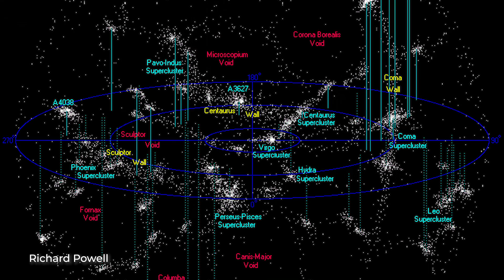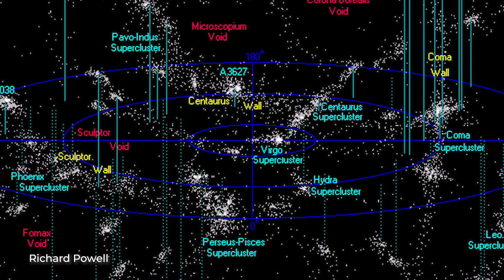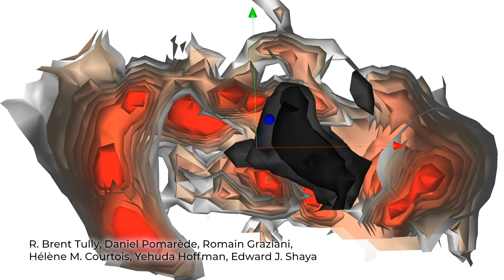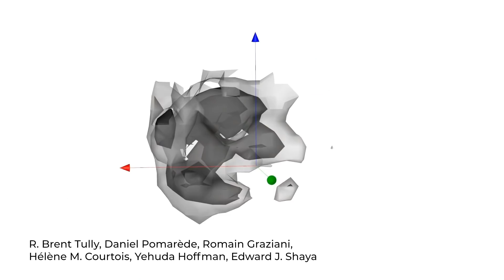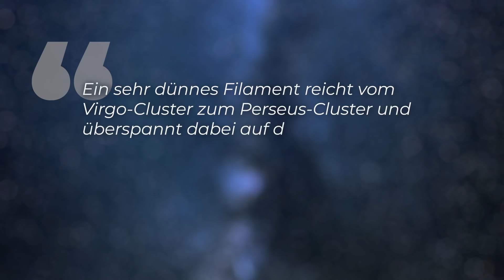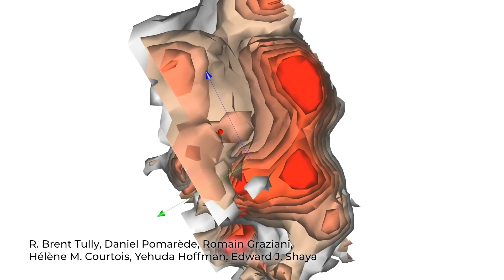Rätselhafte Lücke im All: Wir leben am Rand einer großen Leere!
In der Fachsprache wird das mysteriöse gigantische Nichts im All “Lokale Leere” genannt. Die riesige Zone kosmischen Nichts liegt direkt in unserer Nachbarschaft. Obwohl sie schon 1987 aufgespürt werden konnte, stellt sie für Fachleute weltweit ein großes Rätsel dar. Doch jetzt ist es einem hawaiianischen Forschungsteam gelungen, diese materie-arme Zone zu kartieren. Ein spektakulärer Erfolg, der unter anderem zeigt, dass diese “Lokale Leere” einen entscheidenden Einfluss auf die Bewegung der Milchstraße hat.

Skript: Christine Kirchhoff
Schnitt: Julian Zahn